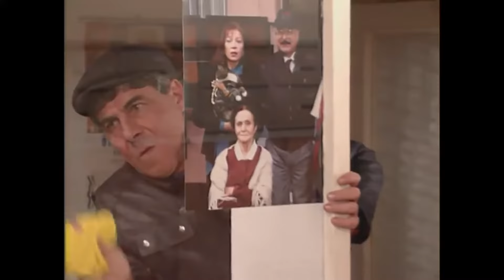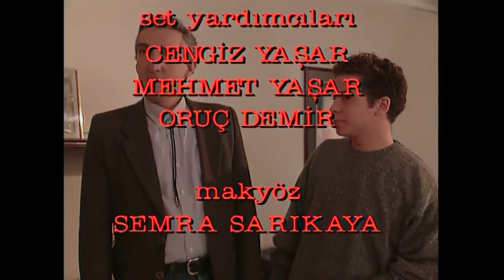Bizimkiler 42. Bölüm | Tek Parça